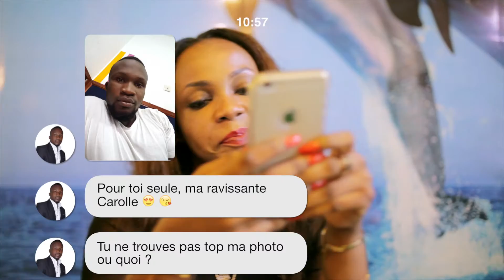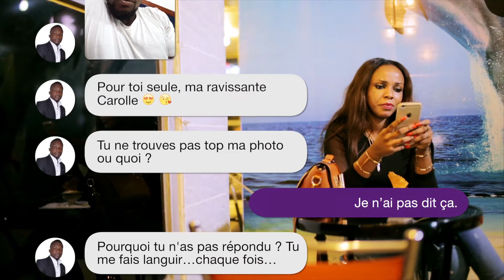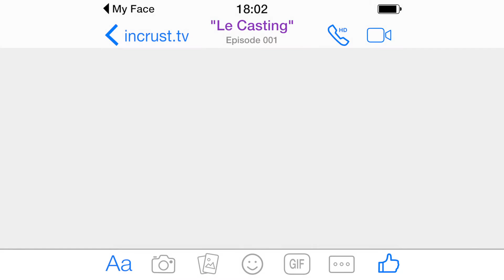My Face S01 E02 Le Dragueur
« Monface », est votre série humoristique et satirique qui présente les effets pervers de l’Internet…de la cyber délinquance « Monface », c’est le repenti d’un ancien « brouteur » qui dévoile les stratégies,  les plans d’attaque et de camouflage, les « zamous »…

Episodes : 60
Langue : Français
Production : Incrust’